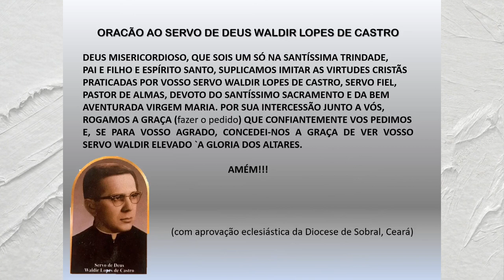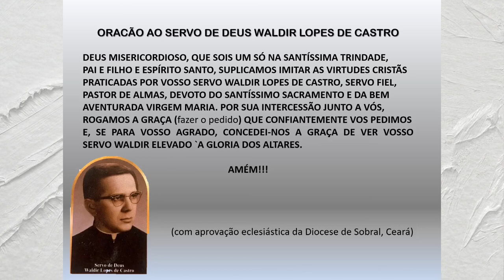TERÇO DO SERVO DE DEUS WALDIR LOPES DE CASTRO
Waldir Lopes de Castro, nasceu em Sobral em 2 de fevereiro de 1931.Foi um Monsenhor católico brasileiro. Na devoção popular é conhecido como Monsenhor Waldir.

Ordenou-se sarcerdote em 8 de dezembro de 1956 na catedral da Nossa senhora da Conceição em Sobral. Viveu na cidade de Marco (Ceará) por 37 anos sendo considerado pela população de Marco (Ceará) como santo pela sua doação e testemunho de vida.

Filho de Vitor Cavalcante e Eluza Lopes de Castro Cavalcante mantendo parentesco com o Tom Cavalcante como tio legítimo.

TÍTULO DE SERVO DE DEUS

A Paróquia de São Manuel, Paróquia esta localizada na cidade de Marco, estado do Ceará, entrou com um processo de Beatificação e Canonização de Mons. Waldir. O então Bispo de Sobral, Dom José Luíz Gomes de Vasconcelos, aceitou o pedido e enviou junto à Santa Fé Apostólica, o pedido para Abertura da Causa de Beatificação e Canonização. No dia 07 de Fevereiro de 2020, a Diocese de Sobral recebeu o "Nihil Obsta" (Nada Obsta), um documento que alega que não há nenhum obstáculo para a Abertura da Causa. A causa de Beatificação do Servo de Deus Waldir, tem como Postulador, o Dr. Paolo Villota, responsável por alguns processos de Beatificação e Canonização no Brasil, tendo como mais conhecido, o processo de Canonização de Irmã Dulce.

A Associação Amigos do Mons. Waldir, divulgou  através do Presidente da Associação e Pároco da Paróquia de São Manuel, Padre Raimundo Nonato Timbó de Paiva, o Terço do Servo de Deus Waldir Lopes de Castro.
A Associação cuida da Causa de Beatificação do Servo de Deus e vem nos últimos tempos, divulgando diversos subsídios para divulgação da Causa. Citando algumas delas, estão: Confecção de Blusas, Máscaras, Terços, chaveiros, imagens, santinhos, etc. A Associação também realiza o envio de Relíquias, para que aqueles que queiram se aprofundar ainda mais na devoção ao Servo de Deus.
Visando aumentar este fervor dos devotos, a Associação divulgou o Terço, pedindo a intercessão do Servo de Deus Waldir. O terço consiste em orações próprias, mas com a mesma metodologia do Terço Mariano, dividido em 5 contas grandes e 50 contas pequenas.
Terço do Servo de Deus Waldir

Início
Pelo sinal da Santa Cruz…
Credo
Pai Nosso + Três Ave Marias + Glória ao Pai
Em cada mistério contemplar ou oferecer por alguma causa ou pessoa…
Nas contas grandes:
É Santo o manto divino que te cobre, pois entregastes tua vida a Deus e teu é este privilégio, rogai por nós.
Nas contas pequenas:
Pai, pela intercessão do Servo Mons. Waldir entrego minha humanidade e do povo do Marco.
No final de cada mistério, reza-se a seguinte jaculatória:
No final do terço:
Reza-se a oração do Servo de Deus.